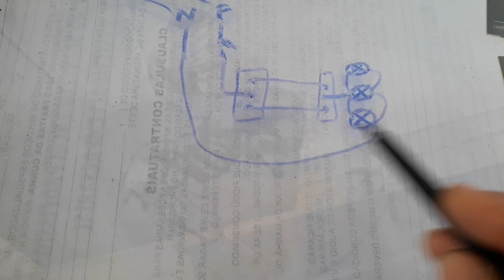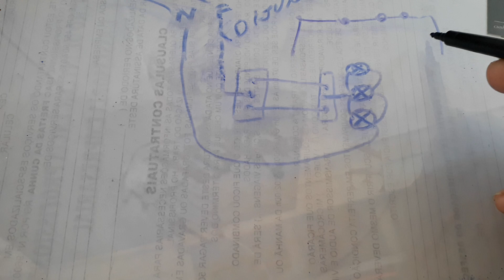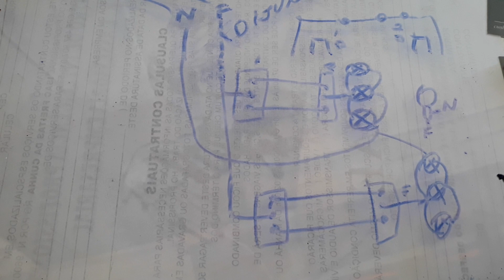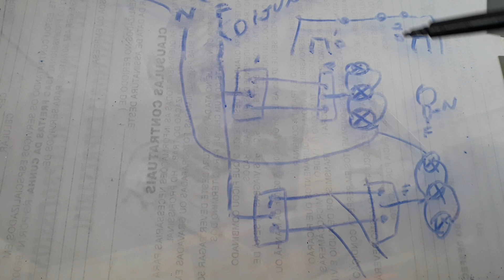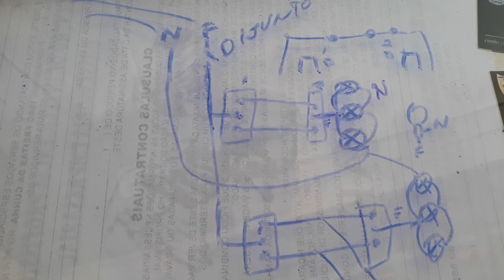Como ligar 3 lâmpadas com 2 interruptores paralelos (threeway)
Para ligar 3 lâmpadas com 2 interruptores paralelos, você precisará seguir um diagrama de ligação específico. Esse tipo de ligação é conhecido como "Interruptores Paralelos" ou "Three-way switches" em inglês. Com essa configuração, você poderá ligar ou desligar as lâmpadas a partir de qualquer um dos interruptores, independentemente da posição em que o outro interruptor se encontra. Nesse vídeo mostro o diagrama para conectar as lâmpadas.